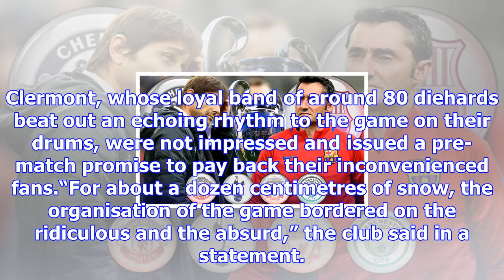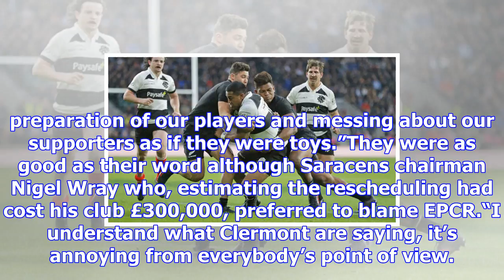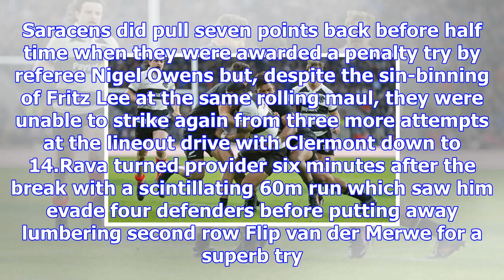Saracens 14 - clermont 46: champions cup holders suffer brutal home defeat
GETTYSaracens suffered a shock defeat to Clermont in the Champions CupThe holders saw their 20-game ...